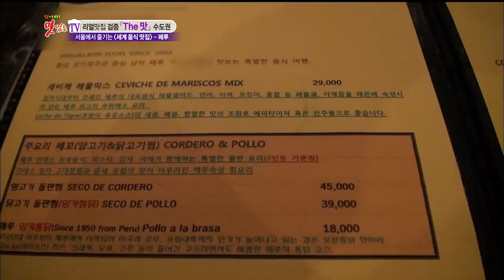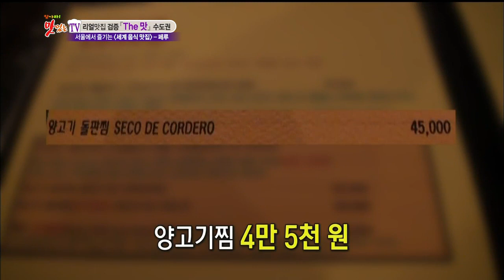[서울 마포구] 이국적인 분위기로 전통적인 느낌이 물씬 풍기는 페루 음식전문점, 찾아라 맛있는 TV 20140322